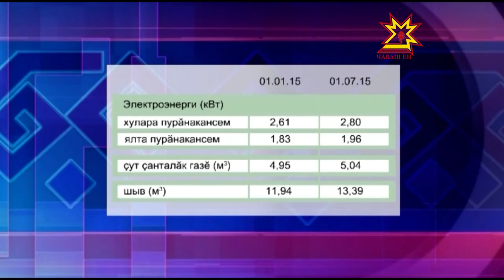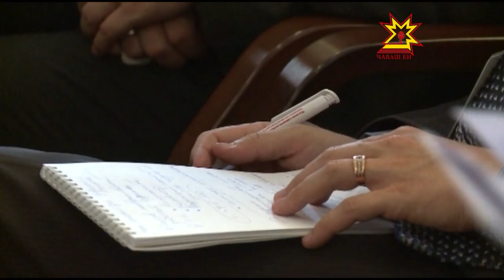Республика 10 06 2015 на чувашском языке Вечерний выпуск